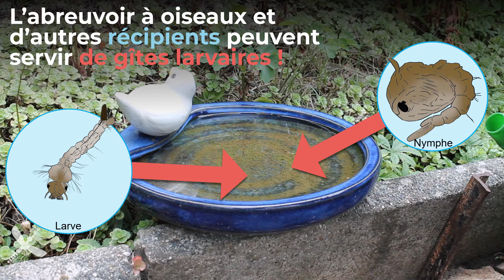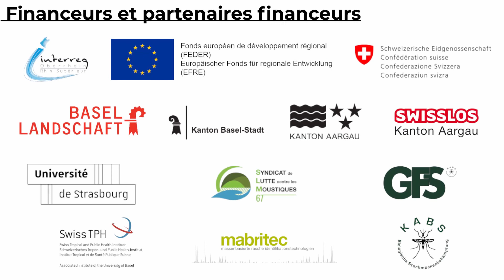TIGER : Ensemble contre le moustique tigre - Guide de l'abreuvoir à oiseaux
Vidéo de prévention sur l'élimination des gîtes larvaires à faire chez soi - Guide de l'abreuvoir à oiseaux